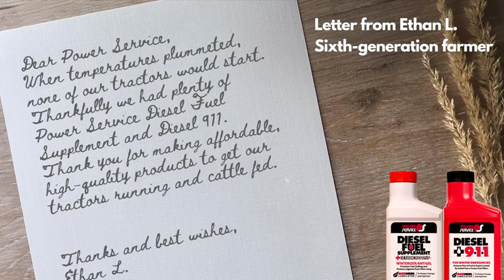Power Service DFS & D911 Houck Family Farm Testimonial 15-sec FB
Transcript
0:00
Dear Power Service, When temperatures
0:01
plummeted none of our tractors would
0:04
Start. Thankfully we had plenty of p\Power
0:06
Service Diesel Fuel Supplement and
0:08
Diesel 911. Thank you for making
0:10
Affordable, high-quality products to get
0:12
our tractors running and cattle fed.